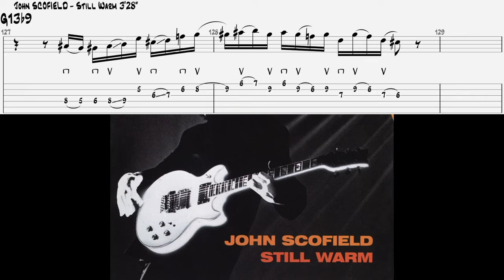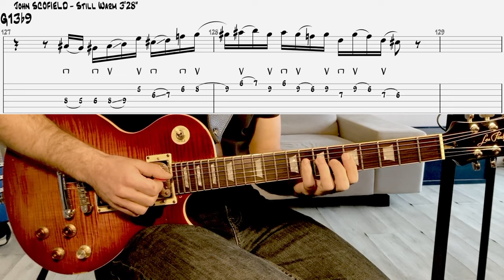The Genius of John Scofield in 2 LICKS